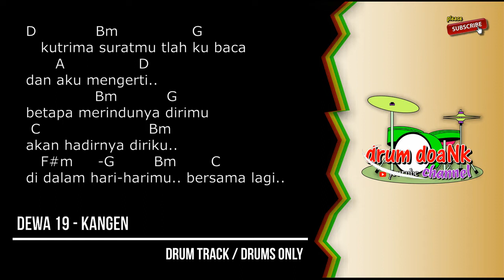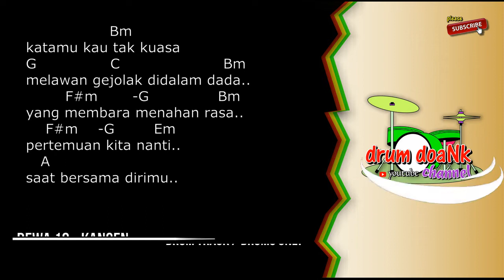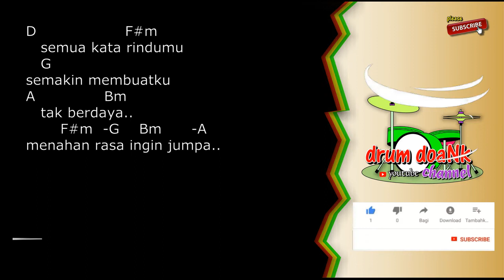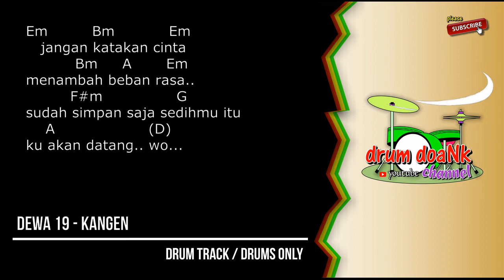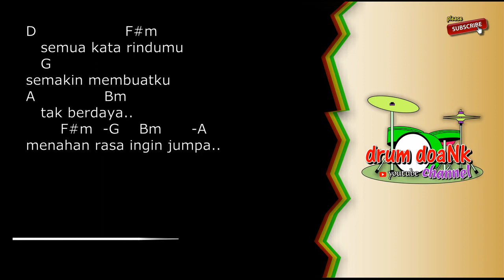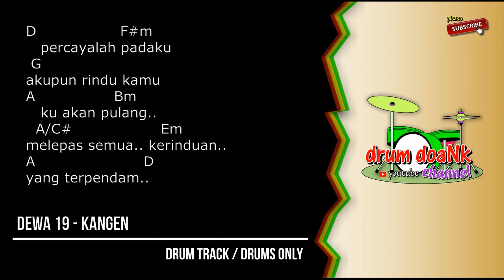Dewa 19 - Kangen (drums only) [chord gitar & lirk]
terimakasih.